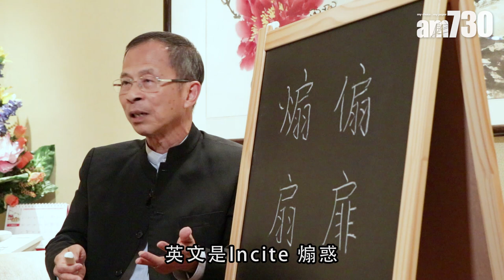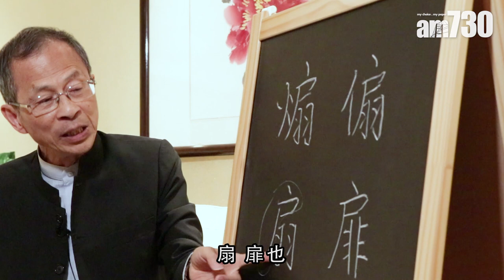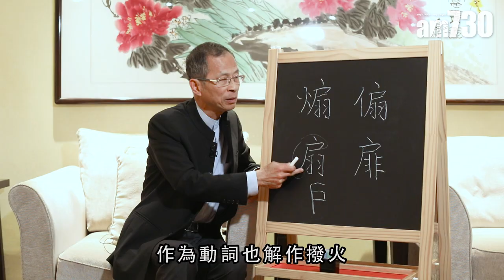【字言字語】曾鈺成—「煽」惑他人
「煽惑」即煽動誘惑、或煽惑人心，較常見的成語是煽風點火，都是煽動別人鬧事；原來古字「煽」同「扇」，不過若是指鼓動、蠱惑，現時當是用「煽」。

bmgproductionmusic